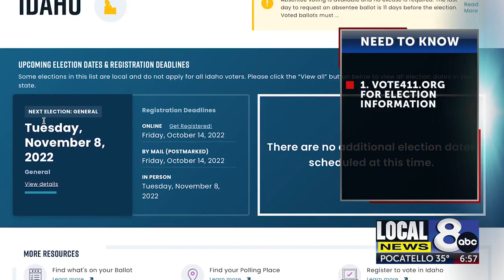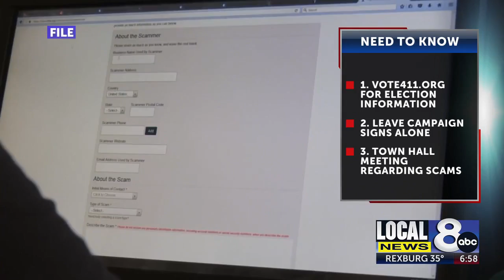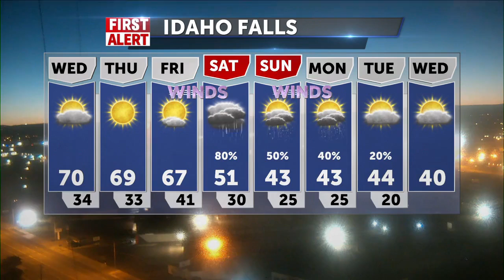3 things to know this morning Oct 19 2022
3 things to know this morning Oct 19 2022